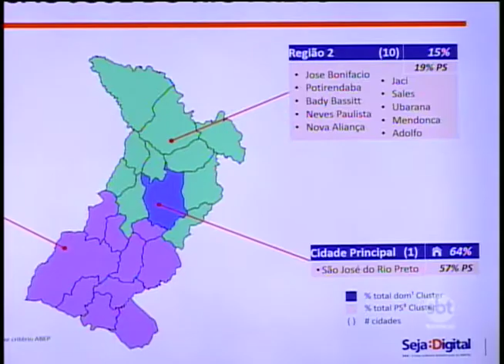Mudança do sinal: descarte de TV antiga exige cuidado de telespectadores